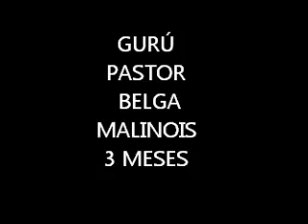GURU PASTOR BELGA MALINOIS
FILHOTE COM 90 DIAS